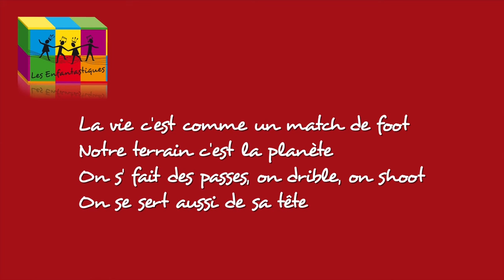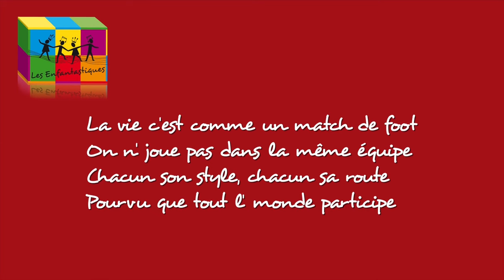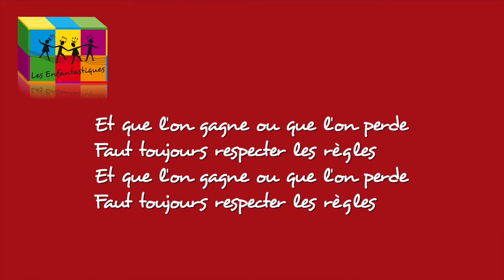LA VIE C'EST COMME UN MATCH DE FOOT - Les Enfantastiques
LA VIE C'EST COMME UN MATCH DE FOOT: chanson extraite de l'album "ENFANTASTIQUES", volume 1 de la collection "Les Enfantastiques"

LA VIE C'EST COMME UN MATCH DE FOOT

1°
Tout p’tit, on chausse les crampons
On a confiance, on a des doutes
On rêve tous de dev’nir champion
Alors on s'entraine coûte que coûte
Parfois on doit serrer les dents
Mais vaut mieux se serrer les coudes
Jouer collectif, en s’entraidant

refrain:
Et que l'on gagne ou que l'on perde
Faut toujours respecter les règles

2°
Notre terrain c'est la planète
On s' fait des passes, on dribble, on shoot
On se sert aussi de sa tête
Au poste d’arrière ou d’avant
Dans l' jeu ou sur le banc de touche
Fier de son maillot chaque instant
Surtout éviter l’ carton rouge

3°
On n’ joue pas dans la même équipe
Chacun son style, chacun sa route
Pourvu que tout l’ monde participe
Pour une médaille ou pour la coupe
On court tous après un ballon
Vienne la victoire ou la déroute
On espère les prolongations

Editions Bizou Muzic